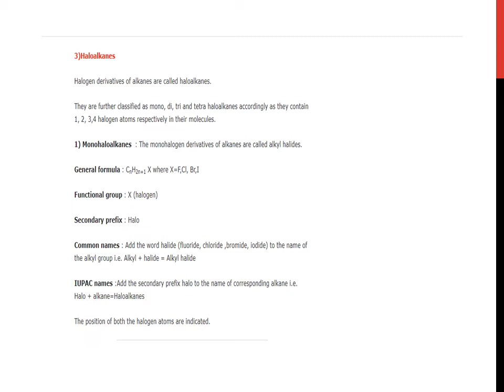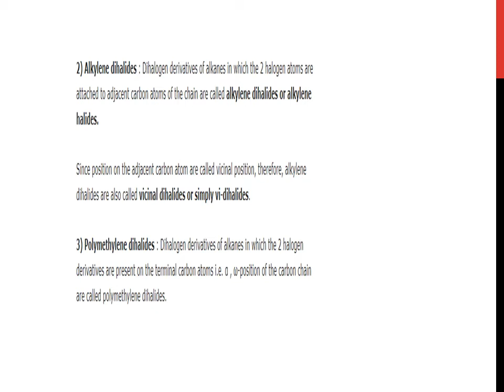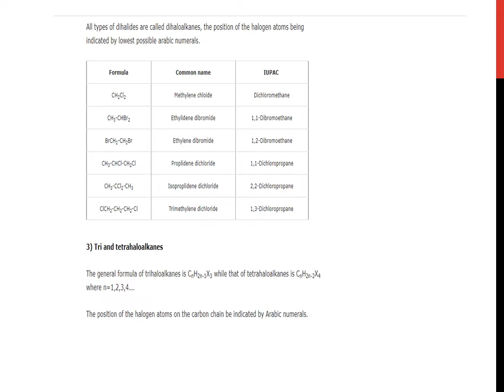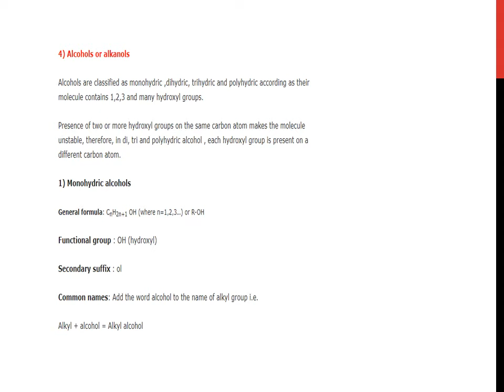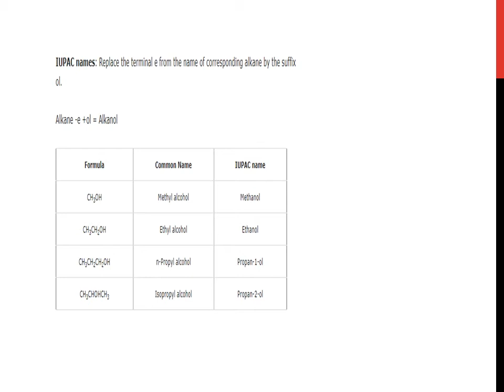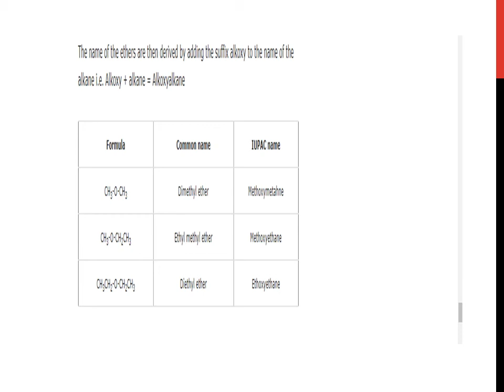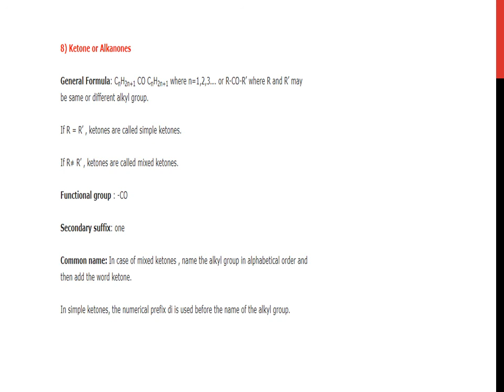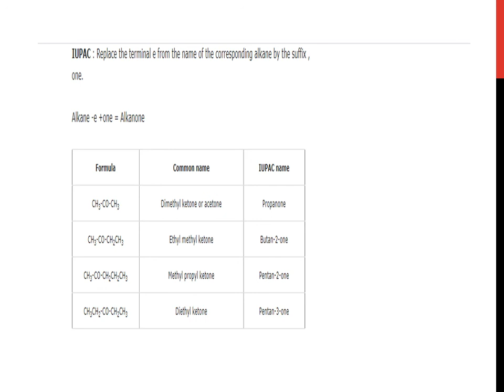Class 11 Chemistry CHAPTER 12 PART 5